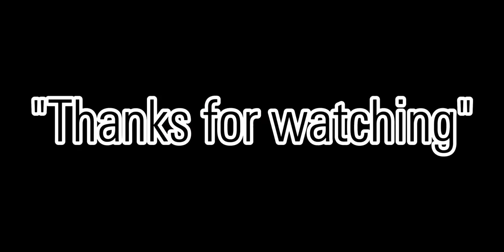ဇွဲလင်းထွန်း - ပျော်ရွှင်ခြင်းရဲ့ အဓိပ္ပါယ် [Cover Song]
Title - Pyaw Shwin Chin Yae Adape Pal (ပျော်ရွှင်ခြင်းရဲ့ အဓိပ္ပါယ်)
Artist - Zwe Lin Tun (ဇွဲလင်းထွန်း)
Music & Lyrics - Myint Moe Aung (မြင့်မိုးအောင်)
Guitarist - Pyae Phyo San (ပြည့်ဖြိုးစံ)
Original Artist - Aung Myo Htut (အောင်မျိုးထွဋ်)